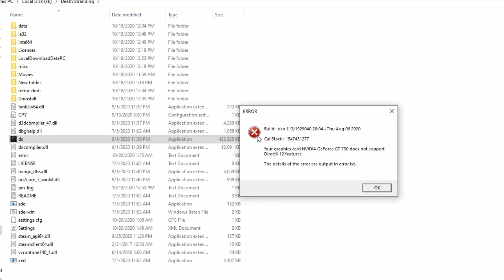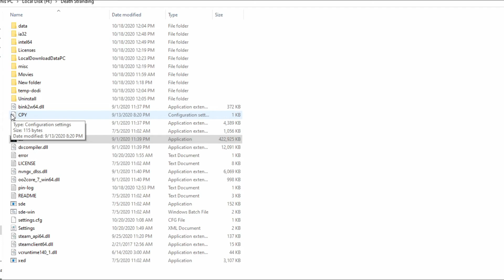Death Stranding | Nvidia GT730 2GB | Can We Run this Game?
Spec
Recording
Nvidia Geforce Experience And Msi After Burner
16Gb Ram ddr3